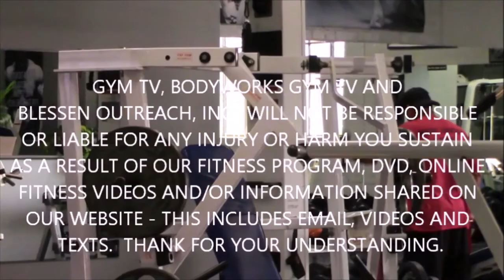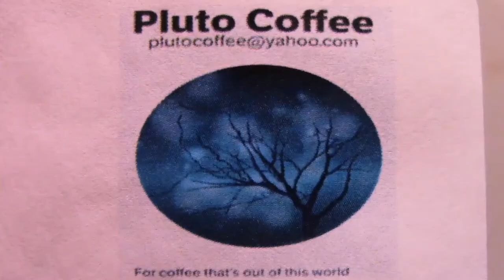BODYWORKS - A PULL ROUTINE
*A PULL ROUTINE*
Host & Personal Trainer Jerry Cravatta shows off one of his pull routines.